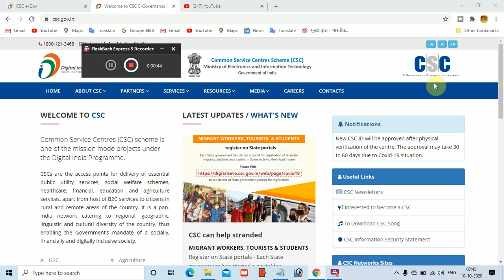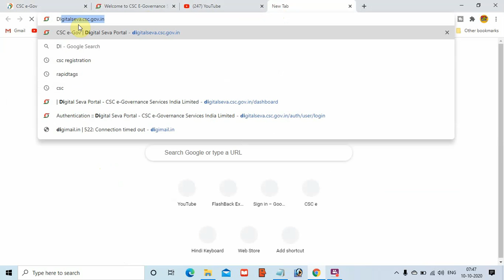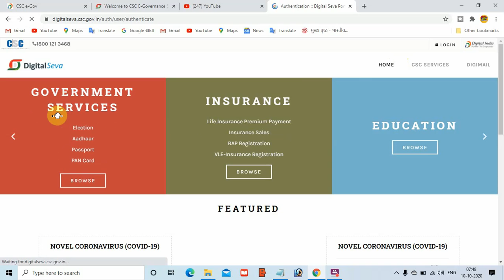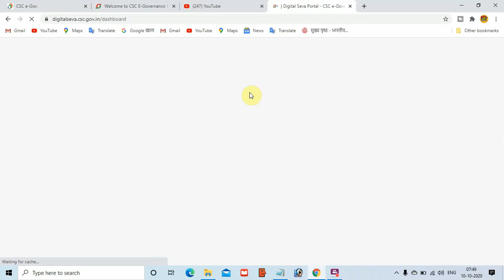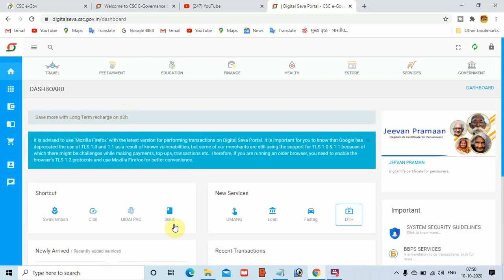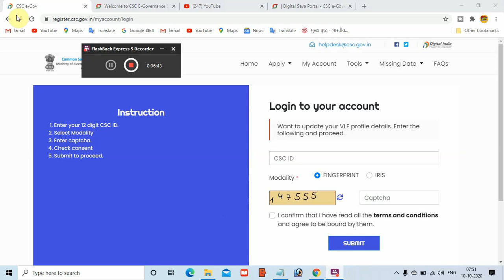How to Get CSC id | Good News Your Application Has been Accepted | CSC ID Under Review Problem Solve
not working
Dosto video pasand aaye to like jarur kijiyega.